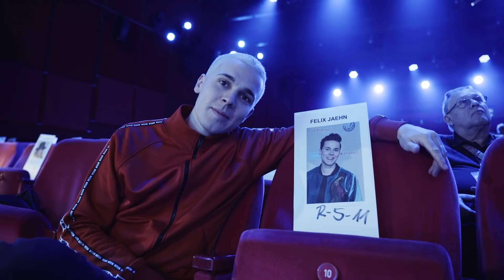Presenting Dua Lipa with the 'Bambi Award 2018'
My first Vlog in two years: Presenting Dua Lipa with the ‘Bambi Awards 2018’

Check the complete show and watch me presenting the award